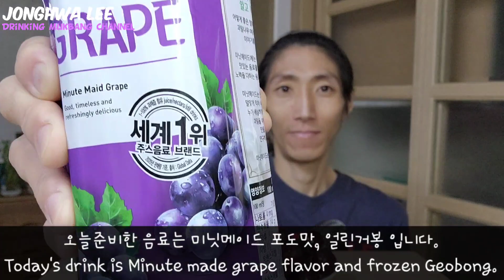ASMR 얼린포도 얼음거봉 미닛메이드 포도쥬스 음료수 먹방 Frozen Grape Minute Made Grape Juice Eating Drinking show mukbang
ASMR 얼린포도 얼음거봉 미닛메이드 포도쥬스 음료수 먹방.
ASMR Frozen Grape Minute Made Grape Juice Eating Show mukbang Drinking show mukbang.

炭酸飲料一気飲み
碳酸饮料单口吃播
碳酸飲料單口吃播